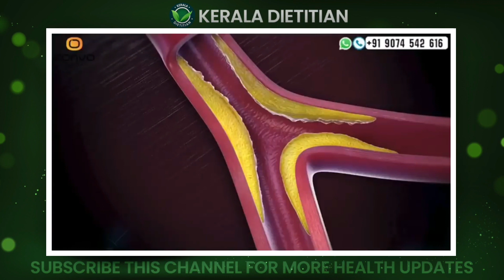വെളുത്തുള്ളി കഴിച്ചാൽ അത്ഭുതം ഭക്ഷണത്തിന്റെ കൂടെ രാത്രി കഴിച്ചു നോക്കൂ പ്രഷറും ഷുഗറും കുറക്കാം